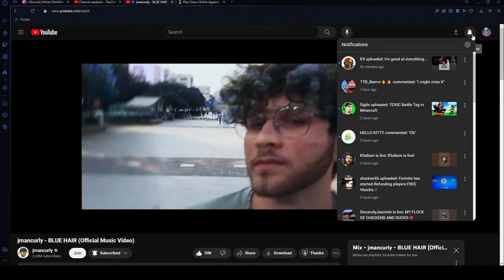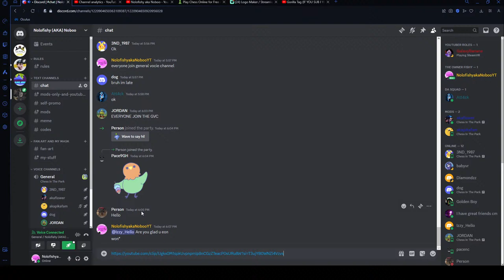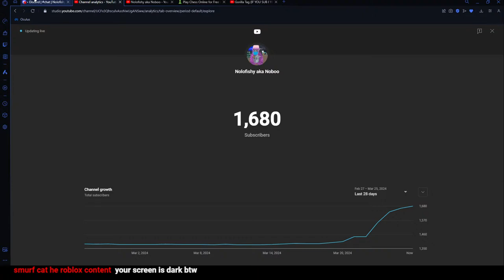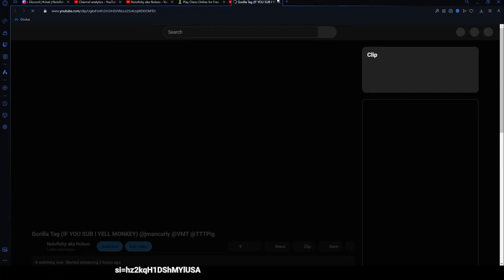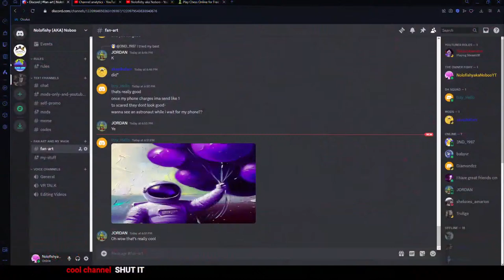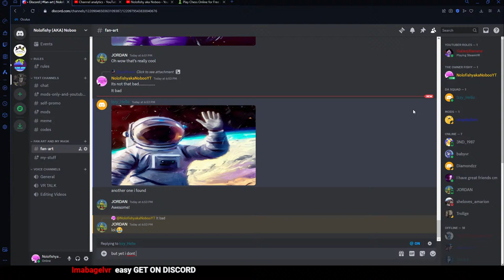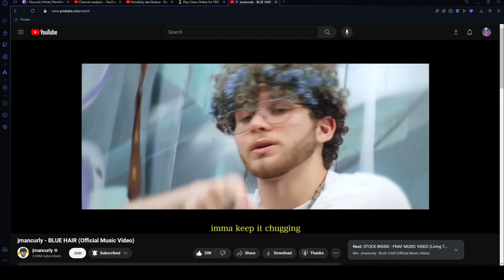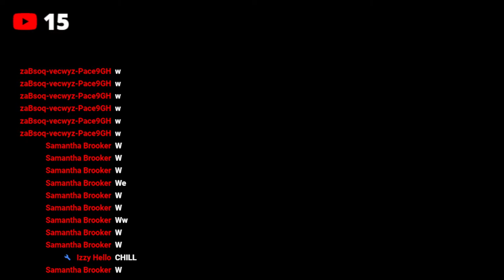Gorilla Tag (IF YOU SUB I YELL MONKEY) @jmancurly @VMT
if u join you cool and u get a cookie